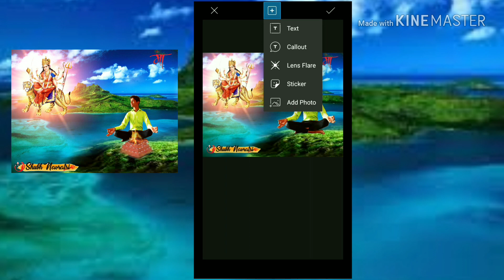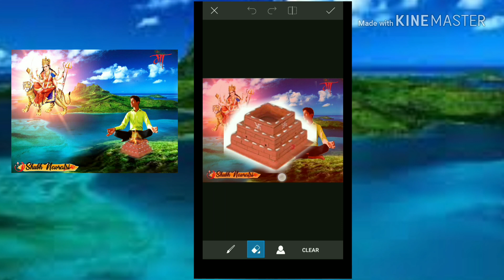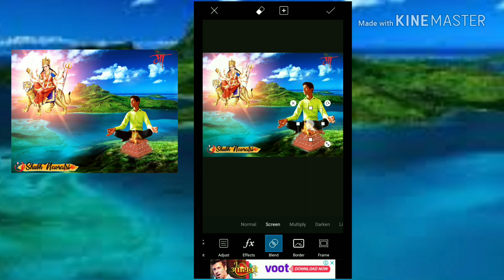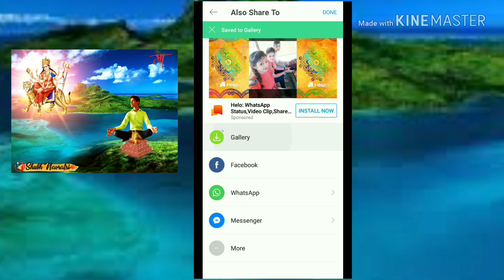Navratri special photo editing